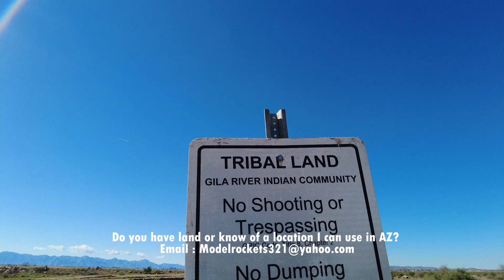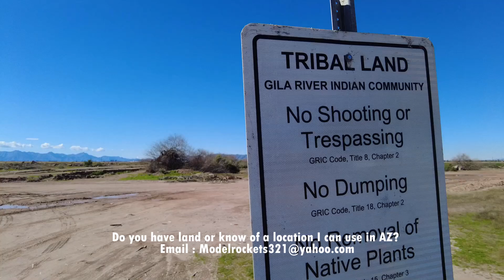No More Launching Model Rockets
Ship To:
Modelrockets321
11010 S 51st St

If you are located in Arizona and have a large plot of wide open land I can use for model rocketry let me know.